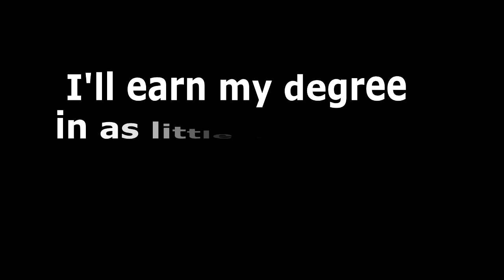Grantham University Fan Club Street Dance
Everyone loves a good street dance. A friend of mine put this tribute together for the Grantham University Fan Club! I love the beat. Does anyone know what group/song this is?